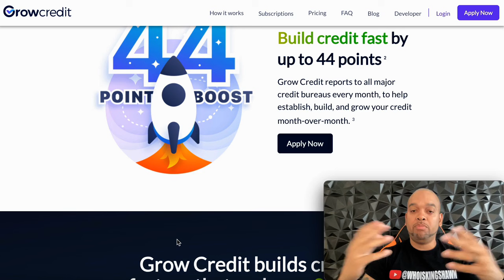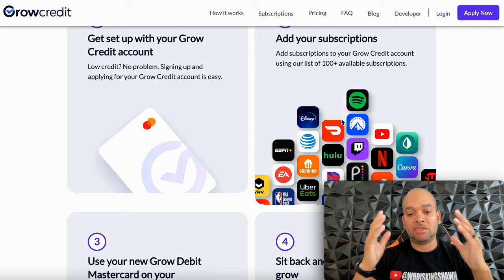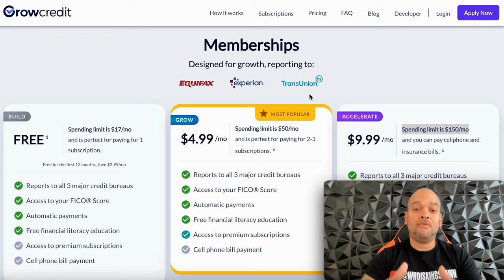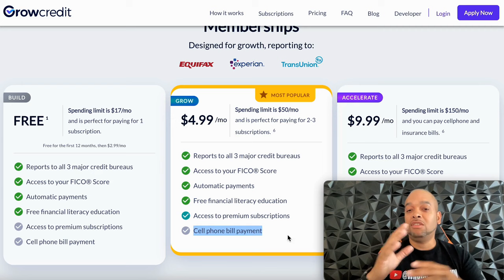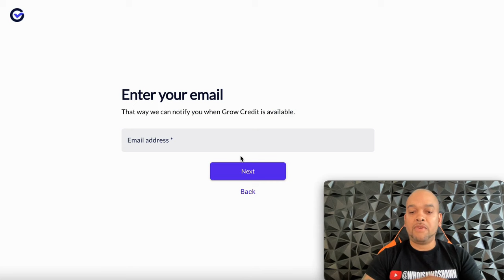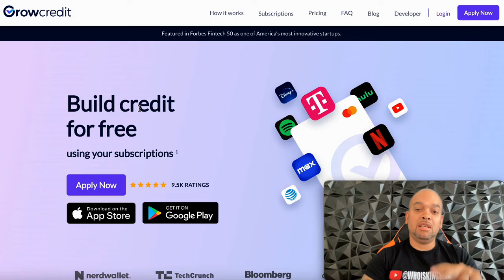Increase Your Credit Score +44 Points By Adding This Easy Primary Tradeline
WHOISKINGSHAWN